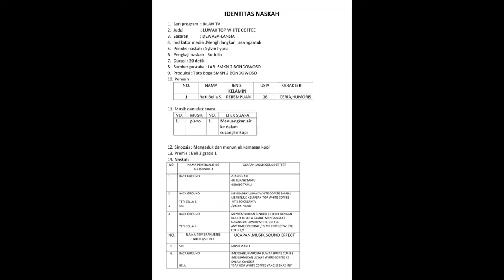IKLAN PARODI WHITE COFFEE - KELAS XA2 SMKN 2 BONDOWOSO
Mapel Simulasi & Komunikasi Digital
Kelas X semester genap Tahun 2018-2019

Share sebanyak2nya yaa.